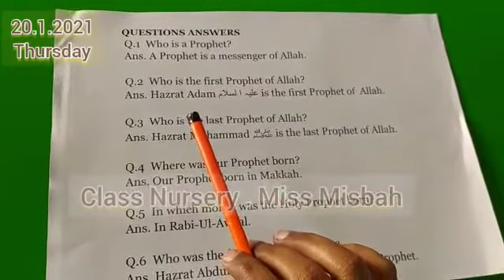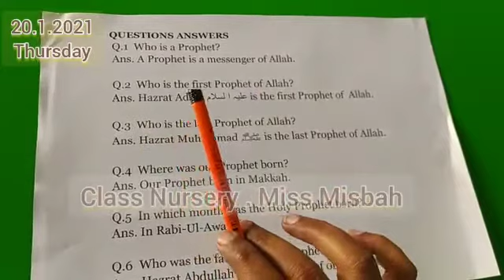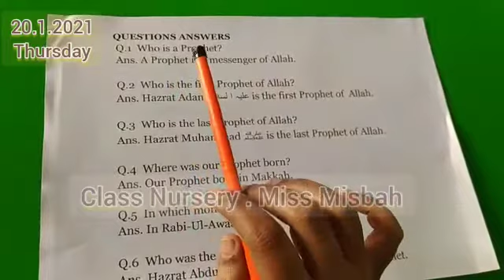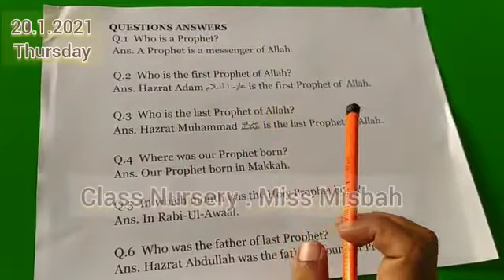Nursery Islamiat oral 21st Jan 2021 Thursday